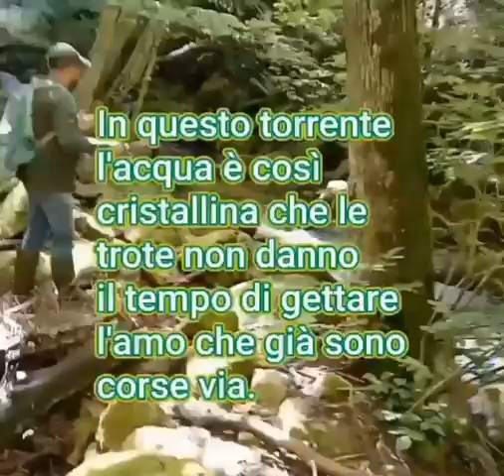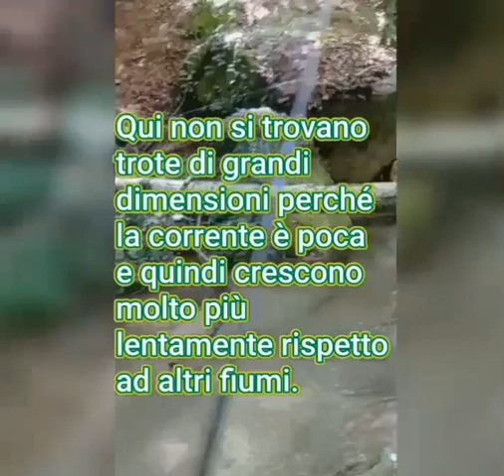Piccole Trote di Montagna (Una giornata in compagnia di un vero amico).